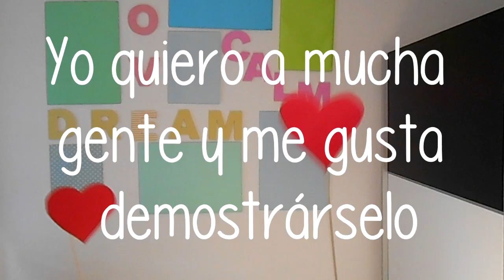Regalos dulces de San Valentín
3 ideas a base de gominolas para enamorar en San Valentín y en cualquier otro día del año. No dejes de demostrar lo mucho que quieres a las personas importantes de tu vida.
- Facebook --- El Mundo de Alma